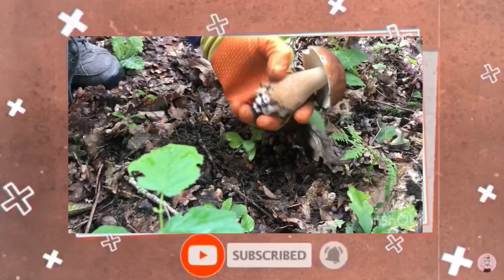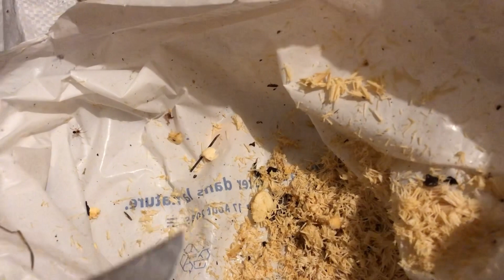เห็ดหนังไก่ สวยๆเยอะเลย ดอกใหญ่ๆ มาดูวิธีทำความสะอาด เห็ดหนังไก่กันค่ะ